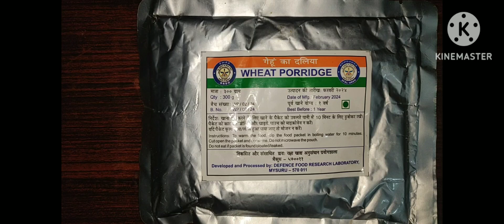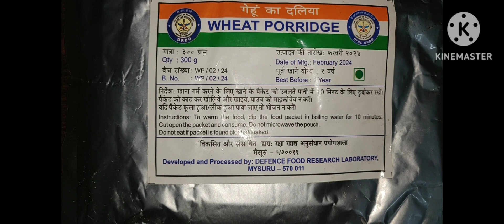Indian Army's Favourite Dessert